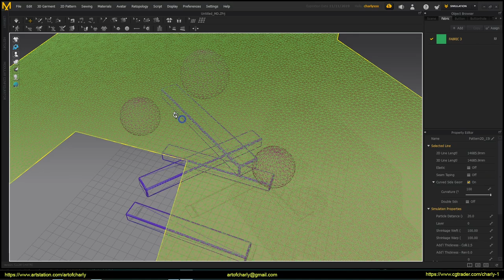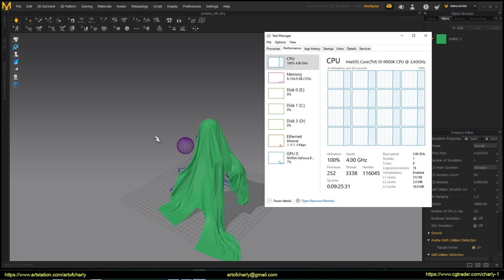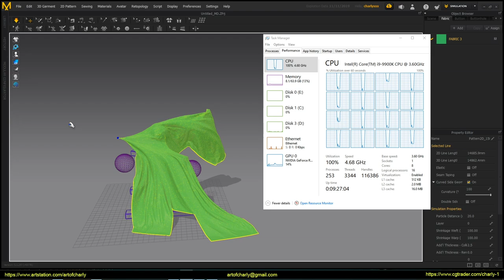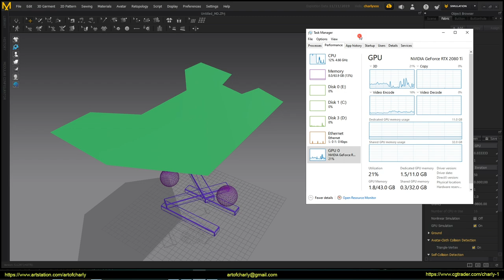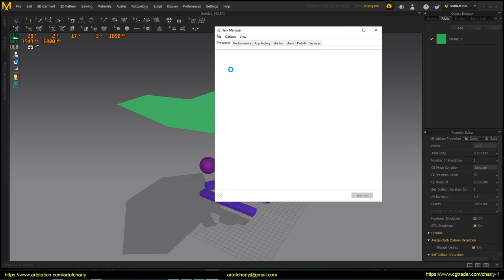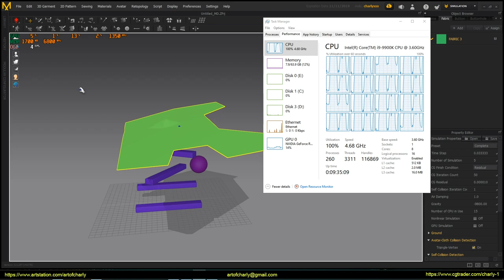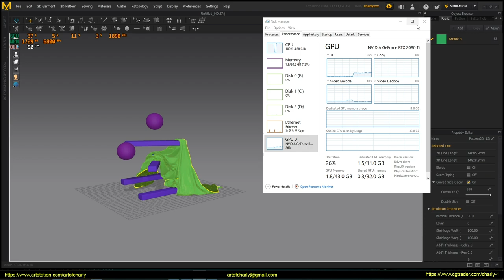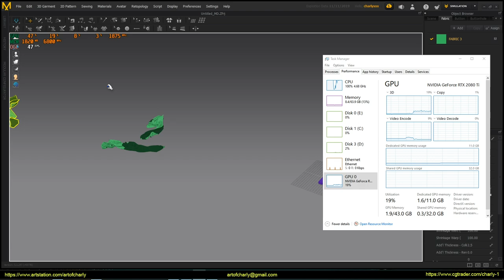Marvelous Designer 9 cloth simulation on GPU 2080Ti and intel i9 9900k. Part 2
My test with the new Marvelous Designer 9 cloth simulation on the GeForce RTX 2080Ti and core i9 9900K. Comparison of simulation speed.

This time - I decided to show the all types of simulations, starting from Normal and ending with "Complete", as requested.

I also showed the density of the grid, and specifically made it so dense to check the perfomance with the videocard and processor.

In fact, in this situation, Particle Density = 30 will be enough, and as you can see, FPS on the GPU is gorgeous. Yes, the simulations are different and I see it. But this is already progress, which makes me madly happy.

I turn on the FPS counter on 7:00

The only thing that bothered me was that the GPU doesn't load at 100%, which means that the Marvelous Designer team can improve this moment. There is still much to strive for. Plus, as I understand it, RTX support has not yet been included, because - there, too, we still have to wait for the official drivers from NVidia with OptiX 7.0